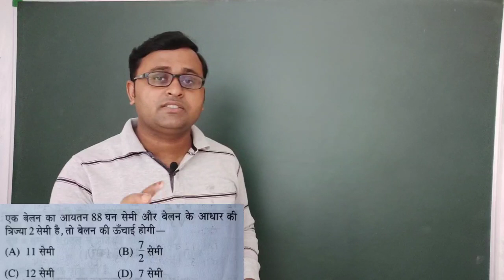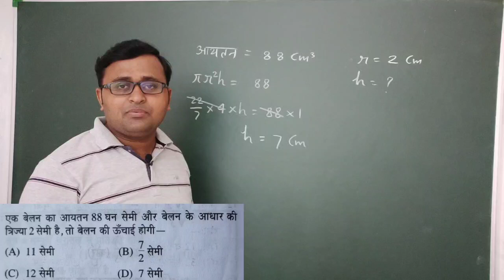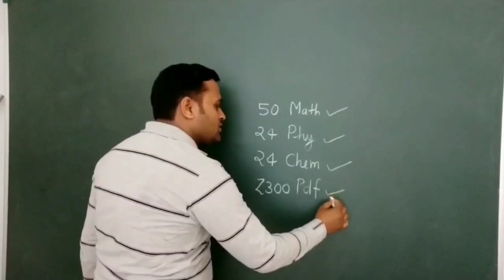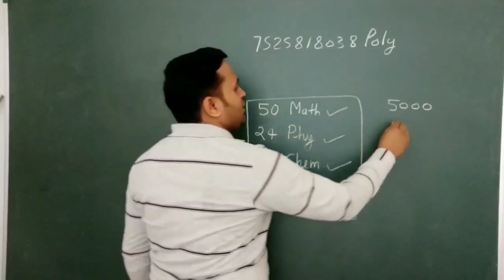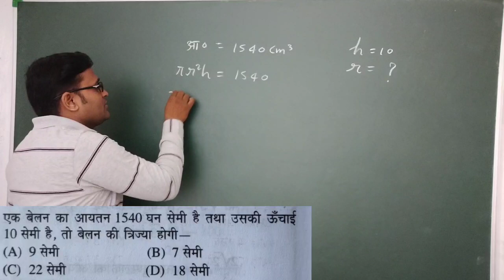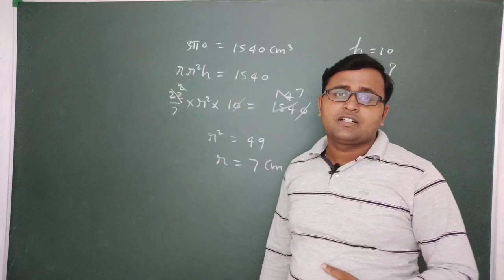झारखण्ड पॉलीटेक्निक बिहार पॉलीटेक्निक ऑनलाइनक्लास 2020 up polytechnic entrance exam 2020 ki taiyari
polytechnic eligibility,

प्यारे छात्रो आपके अगर पालीटेक्निक के पिछले 24 साल का पेपर हल सहित डाउनलोड करना है तो नीचे दिये गये लिंक पर जाकर Read more पर क्लिक करके धारे धीरे सारा पेपर डाउलोड कर लीजिये।

polytechnic online,
polytechnic cet,
polytechnic syllabus,
polytechnic exam result,
up polytechnic,
polytechnic form,
polytechnic examination,
up polytechnic admission 2019,
polytechnic exam,
result polytechnic,
polytechnic 2019,
govt polytechnic,
polytechnic government,
polytechnic online registration,
polytechnic,